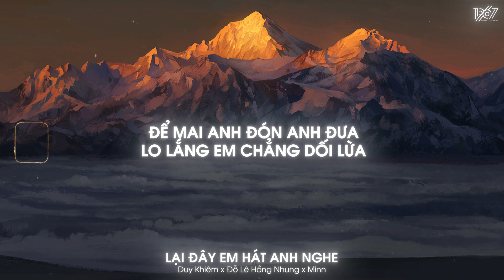Lại Đây Em Hát Anh Nghe - Duy Khiêm x Đỗ Lê Hồng Nhung x Minn「Lofi Version by 1 9 6 7」/ Lyrics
♬ Lyrics

Lâu thật lâu chẳng ai khiến em bồi hồi
Chỉ biết hát những câu ca hoài sớm tối

Không một ai cạnh bên lắng nghe cùng mình
Đành viết hết những tâm tư trong lặng thinh

Prechorus
Nào ngờ đâu một ngày
Lại gặp anh nơi này
Làm em lạc trong hồn nhiên đôi mắt anh

Em đã trót yêu người
Giờ phải nhanh ngỏ lời
Này anh ơi Cho em làm quen nhé

Chorus:

Lại đây em hát anh nghe
Ngại gì có nắng em che
Lời ca em chẳng đem khoe
Chỉ để cho mình anh nhé

Bàn tay 5 ngón lưa thưa
Liệu anh đã thích em chưa
Để mai anh đón anh đưa, lo lắng em chẳng dối lừa

Rap:
Bất ngờ anh lạc vào tay em
Chỉ thấy thích thích nhưng sao rồi lại thương thương nhiều đến thế
Để đoán xem em cầm tinh con gì?
Mà tôi chỉ thích nghe em thầm thì
end.